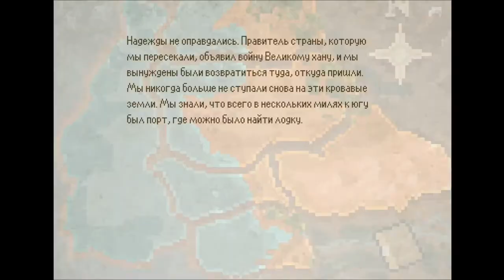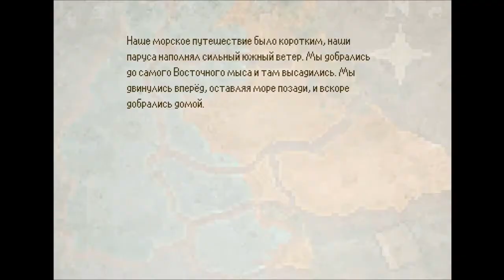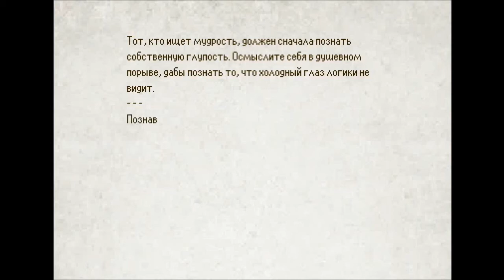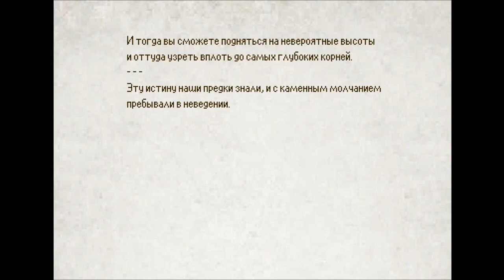The Last Door 2 - 5: Rin - Загадка Райта. Часть первая - [ПРОХОЖДЕНИЕ]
Продолжение игры в жанре психологического хоррора The Last Door 2. Загадки становятся ещё более мрачными, запутанными и тёмными. Как не заблудиться в недрах подсознания? Как найти выход из комнаты без дверей? Как отогнать ужас и мрак? И как при этом не забыть себя?